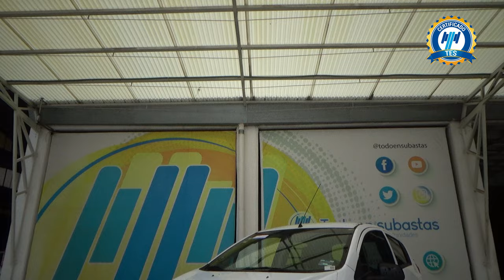Chevrolet / Beat / 2021 - 29063